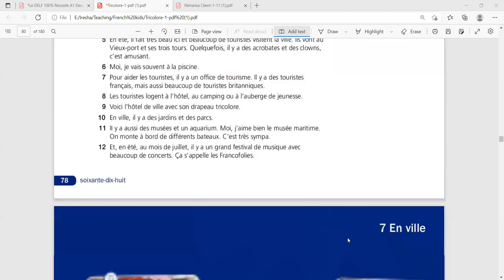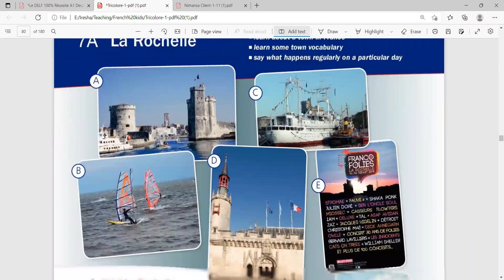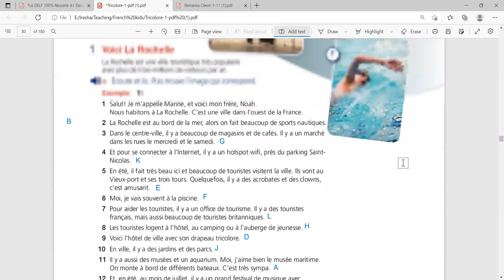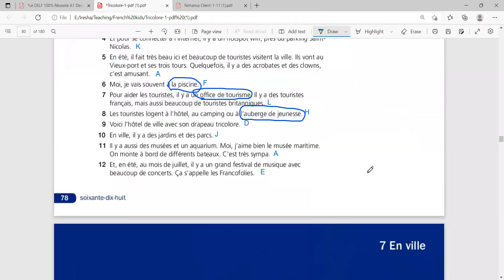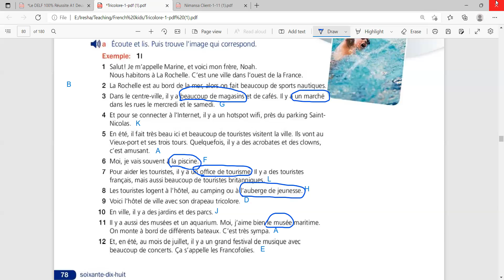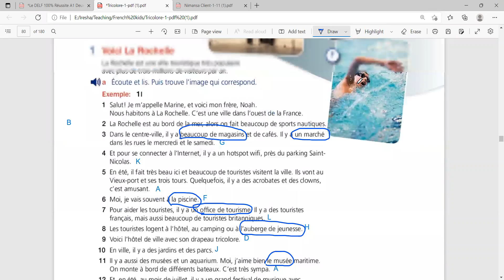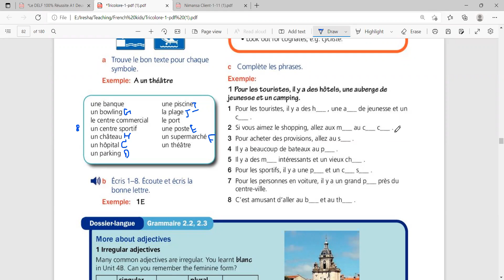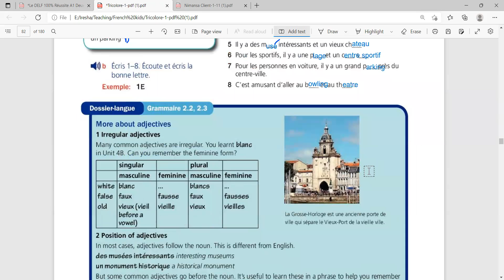Learn French with a local Teacher : DELF A 1 junior